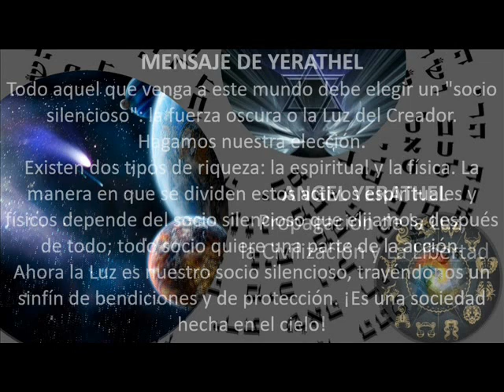27 ÁNGEL YERATHEL (meditación guiada "PROPAGACIÓN DE LA LUZ, LA CIVILIZACIÓN Y LA LIBERTAD)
Nacidos del 3 al 7 de agosto

Este ángel posee la cualidad del perdón y la reconciliación, aunque comúnmente es invocado para alejar a los enemigos y confundirlos para evitar recibir cualquier daño de su parte. Se vincula este ángel a las virtudes de Zeus, la justicia y el poder, por lo cual no es extraño encontrar a los influenciados por Yérathel ejerciendo altos cargos o desempeñándose en labores relacionadas a la diplomacia o el derecho. A pesar de ello, lograrán destacarse en cualquier profesión que elijan.

autor: D´steven C J